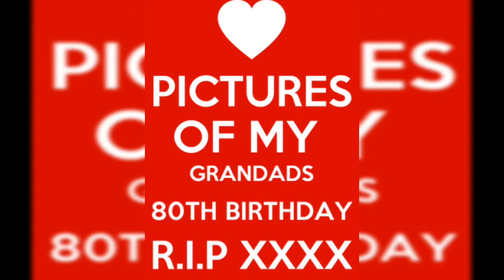My Family Video